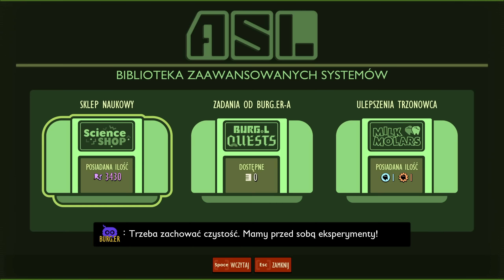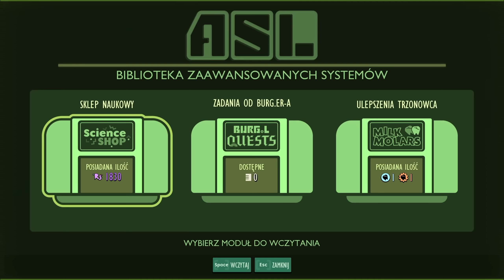RYFEK ZOSTAŁ WIEŻYCZKĄ 🐜 GROUNDED CO-OP #18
Coming out

Grounded PL Co-Op z Ryfkiem